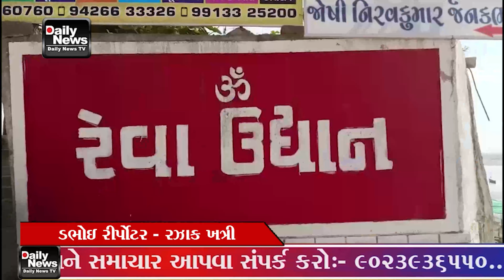22 12 23 ઐતિહાસિક મલ્હારરાવ ઘાટ ખાતે નિર્માણ પામેલા રેવા ઉદ્યાન ની ગ્રામ પંચાયત દ્વારા યોગ્ય માવજત